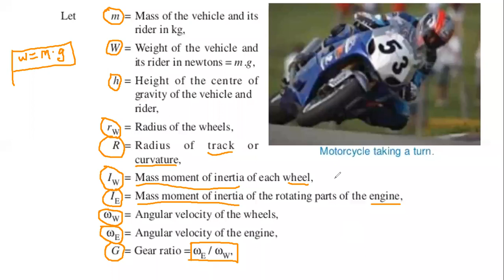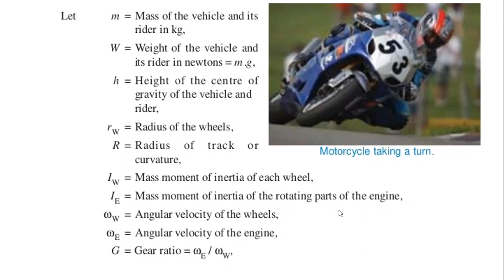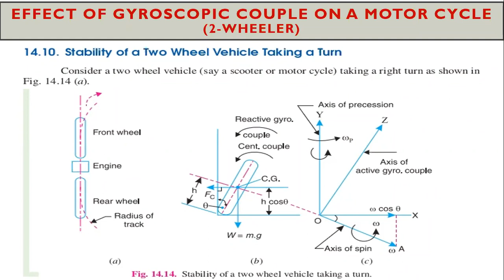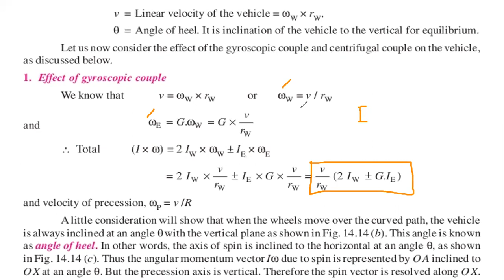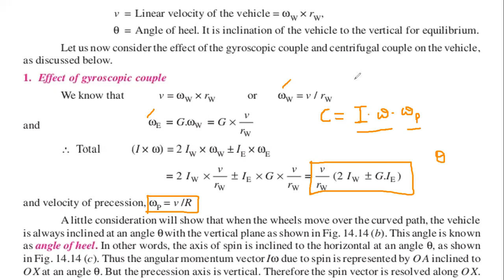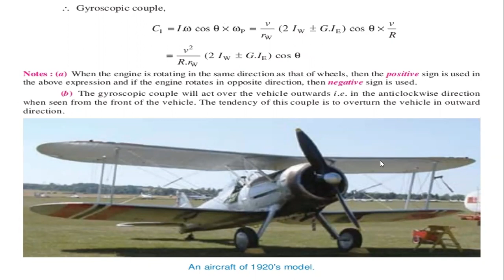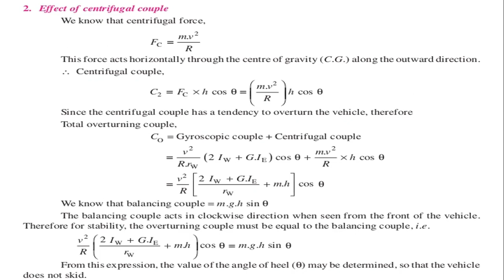III-ME-I Sem-JNTUK-DOM-Effect of gyroscopic couple on motorcycle